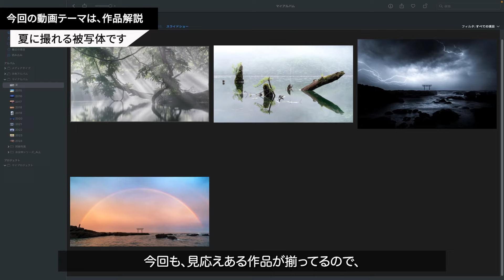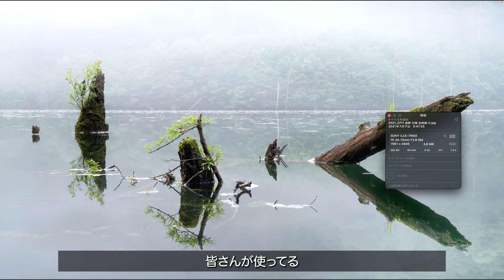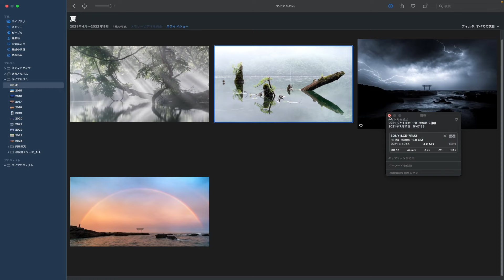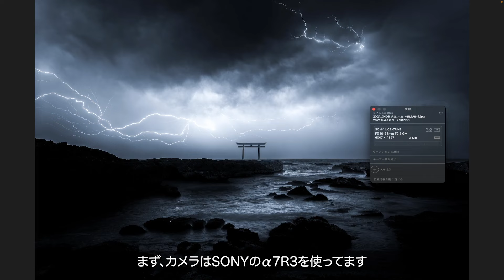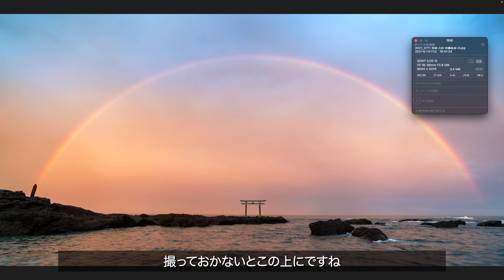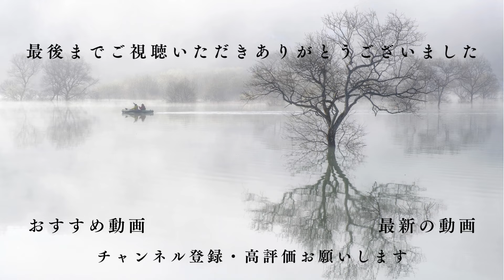【解説】過去撮影した夏時期の作品振り返り！撮影方法や考え方などを作品解説してみた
写真家のTakahiroです。

今回の動画では、過去の夏のシーズンに撮影した作品の振り返り動画になります。

ここでは主に、夏時期にかけて見ることが出来る、「光芒」「雨上がりの霧」「雷」「虹」の4つのジャンル写真の撮り方など作品解説を主に行ってます。

SNSや写真雑誌では決して出回らないようなシーンをしっかり切り撮っていますので、興味ある方はよかったら観てください。

▶最近note始めました！文章で色々語ってます

00:00 オープニング
00:42 1枚目：光芒
04:40 2枚目：雨上がり
08:53 3枚目：雷
17:10 4枚目：虹
23:15 クロージング

I am Takahiro, a Japanese photographer.

In this video, I look back at the works I have taken in the past summer season.

The main focus of this video is to explain how to take photos in the four genres of "glow," "fog after rain," "lightning," and "rainbows," which can be seen during the summer season.

I take photos of scenes that never appear on SNS or in photography magazines, so if you are interested, please take a look at my work.

Best,
Takahiro